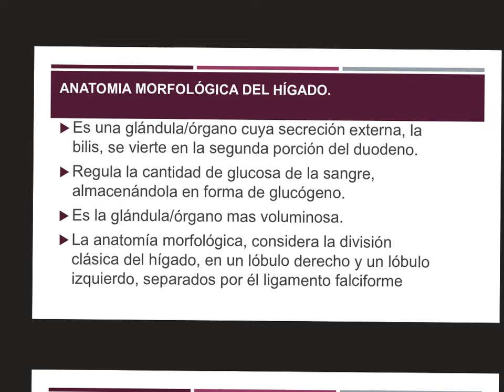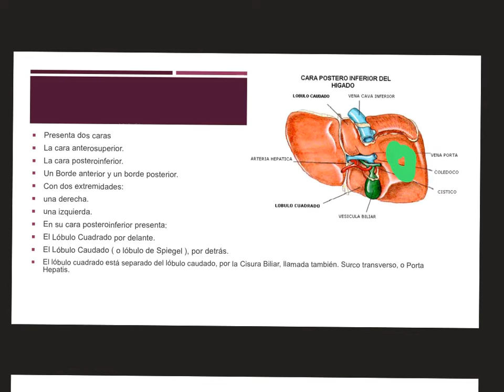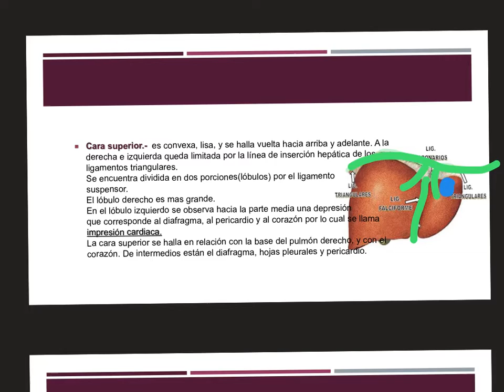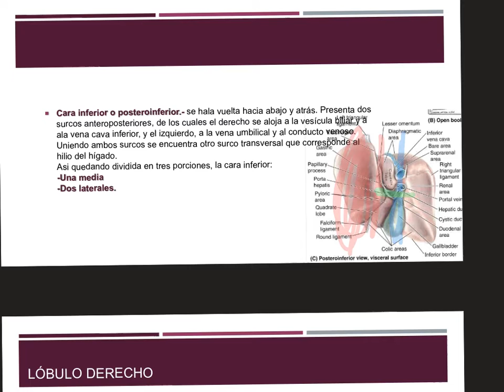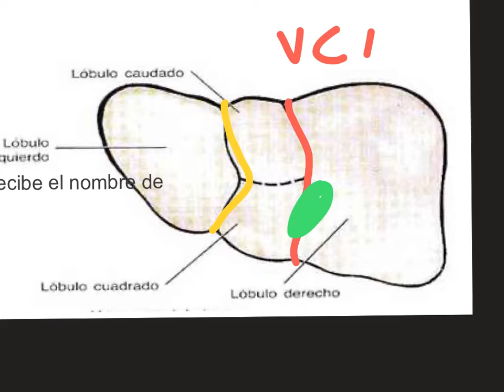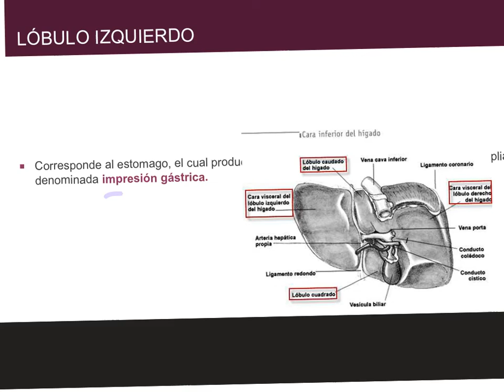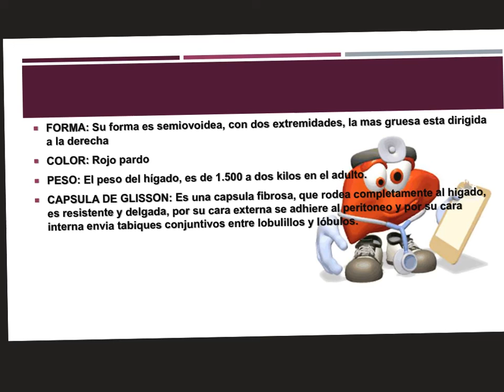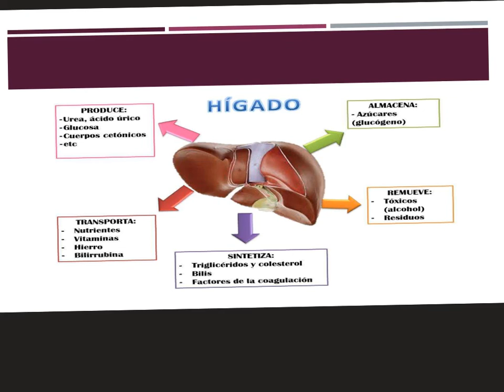Anatomía tema aparato digestivo VIII Dr Jesus Torres Espinoza